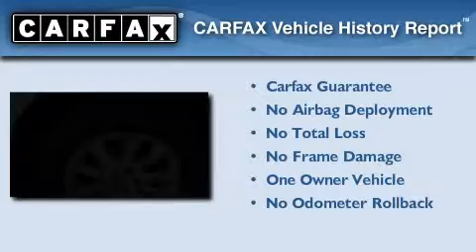2007 Ford Edge Ft. Worth TX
We've been honored to serve the Waxahachie TX area , we promise that your experience at our dealership will exceed your expectations !

 Year : 2007
 Make : Ford
 Model : Edge
 Engine : V6 3.5 Liter
 Trans . : Automatic
 Exterior : White
 Miles : 56,551
 Interior : Tan
 Stock : G252304BB

 1800 W. US Highway 287 Bypass

 Preowned 2007 Ford Edge Waxahachie TX